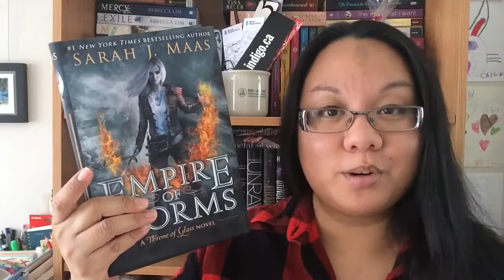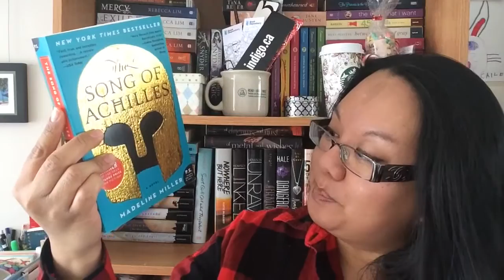Book Haul #110 - Book Outlet Boxing Day Book Haul (December 2016/January 2017)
.Deliverance by C.J. Redwine
.Unravel Me by Tahereh Mafi
.Ignite Me by Tahereh Mafi
.Love, Lucy by April Lindner
.Sisters' Fate by Jessica Spotswood
.Kushiel's Chosen by Jacqueline Carey
.Kushiel's Avatar by Jacqueline Carey
.Kushiel's Dart by Jacqueline Carey
.I'll Meet You There by Heather Demetrios
.Station Eleven by Emily St. John Mandel
.The Book Of Negroes by Lawrence Hill
.Every Breath by Ellie Marney
.Sweet Temptation by Wendy Higgins
.A Little Princess by Frances Hodgson Burnett
.Half Lost by Sally Green
.Unwind by Neal Shusterman
.The Unexpected Everything by Morgan Matson
.The Impostor Queen by Sarah Fine
.Bits & Pieces by Jonathan Maberry